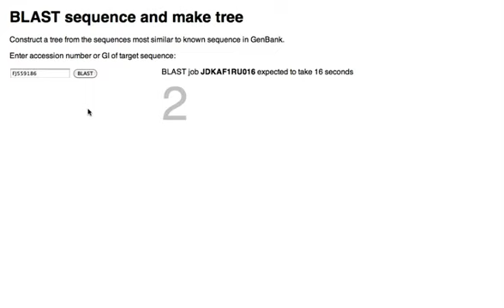BLAST a sequence and make a tree